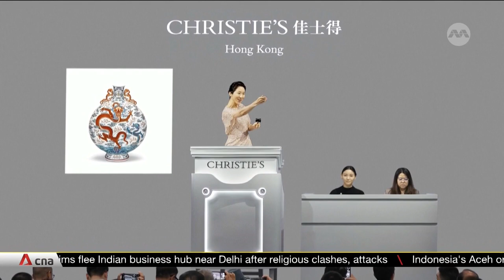More young Singaporeans investing in art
More young Singaporeans are buying art to invest, driven by both passion and profit. While the art market is becoming more accessible, experts say it is still not for the faint-hearted.